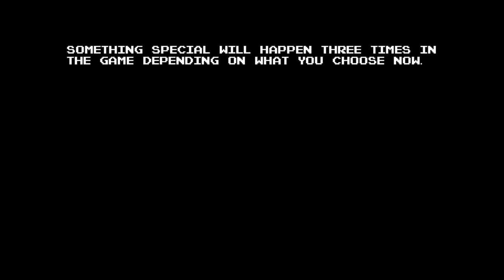I Got Married to A Vampire? [Anglerfish - Part One]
I got three phone numbers, too, so I think maybe I'm winning.